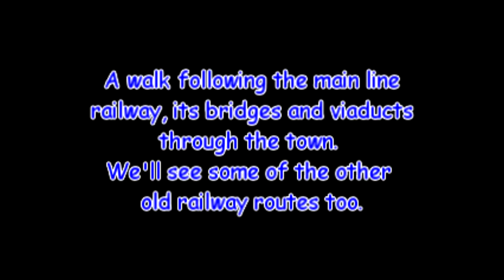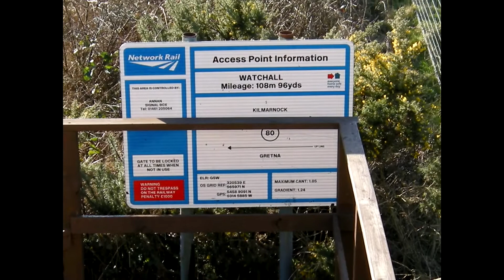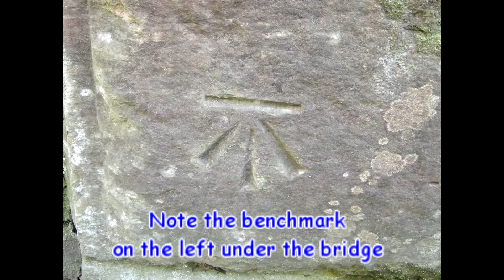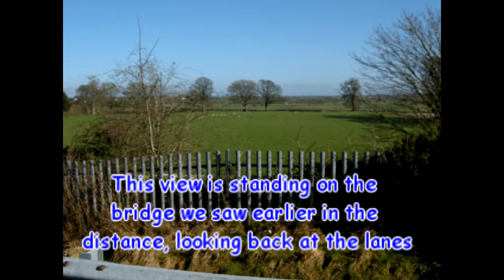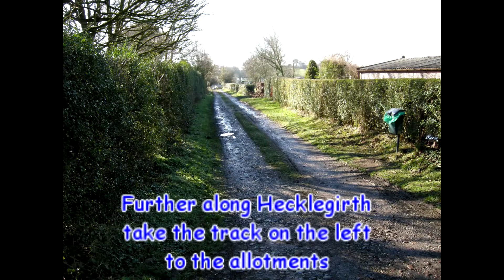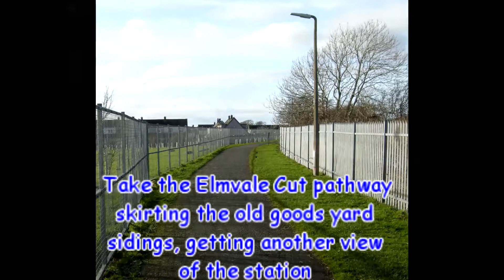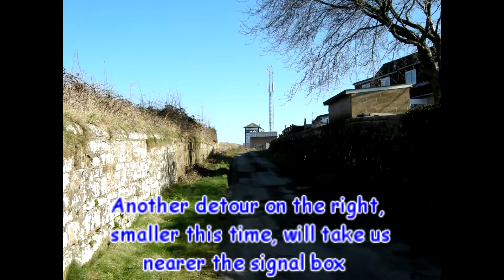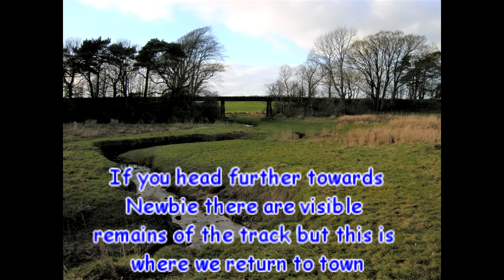Annan Railway Amble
A wander around the streets of Annan following the mainline route through the town and visiting sites of other old lines